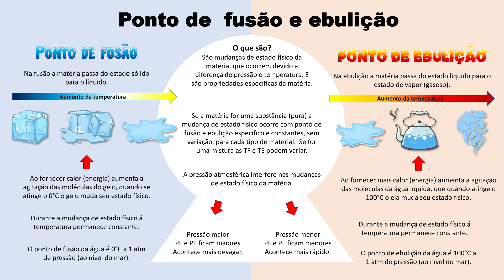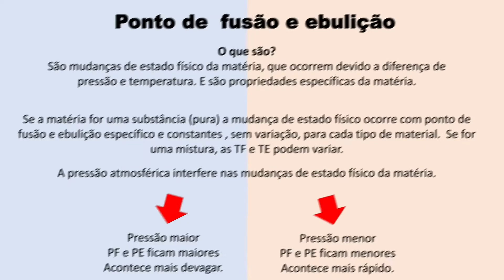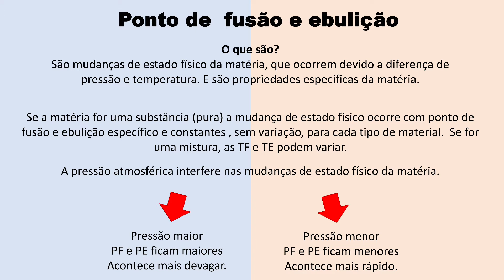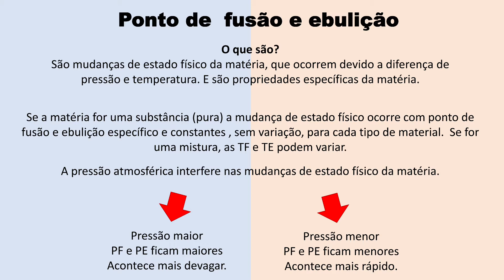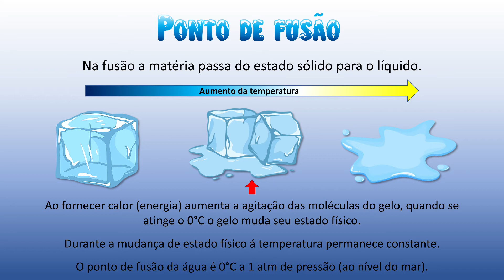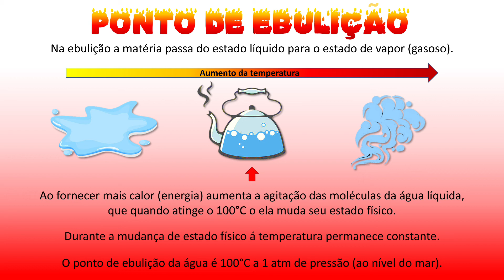Ponto de fusão e ponto de ebulição | Aula completa | Resumo - 2022 | Ciências - Química ❄🔥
Ponto de fusão e ponto de ebulição são conceitos importantes dentro da ciências - química, muito utilizados em vários temas. Nesta aula completa aprendemos o que são ponto de fusão e ponto de ebulição, principais características de cada um. Ótima aula pra você que está no ensino fundamental 2.

O canal Ciência Educa, tem o compromisso de ensinar conteúdos relacionados com a disciplina de ciências para o ensino fundamental I e II, com vídeo aulas, experiências, dicas e esquemas sempre facilitando a sua compreensão.